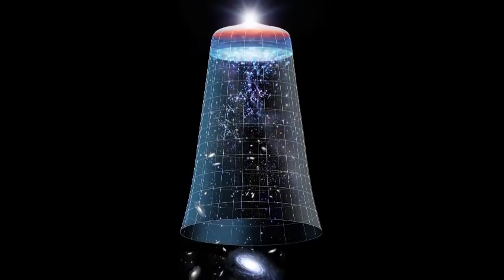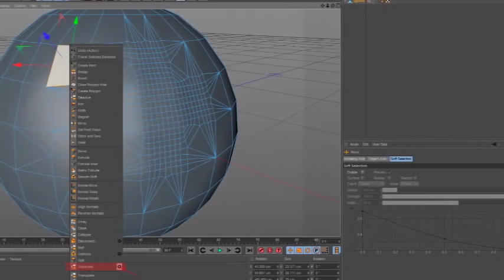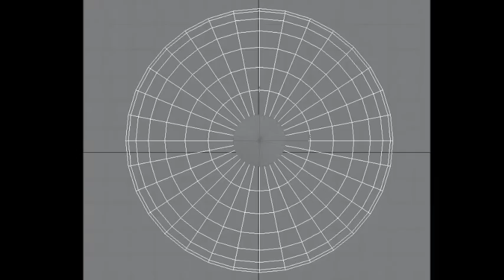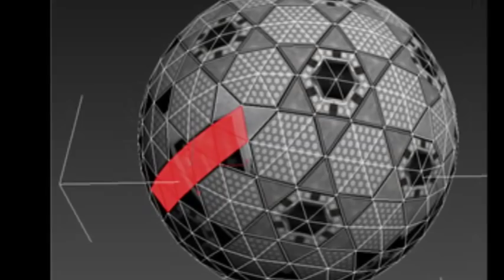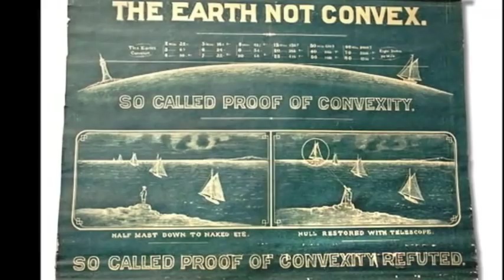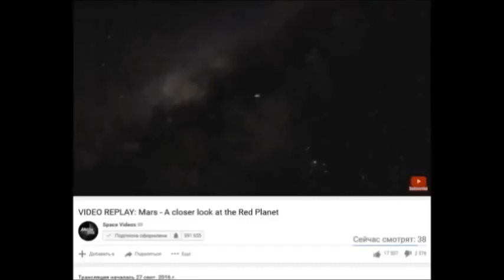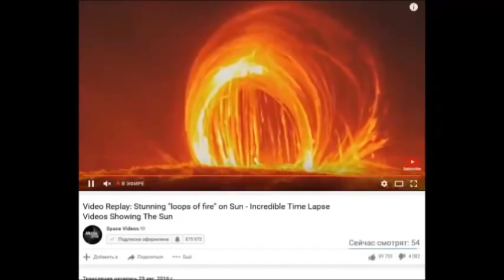«Города - звёзды. Тайна раскрыта» : Луна дала ответ (67 часть)